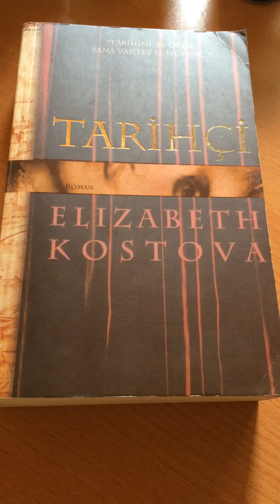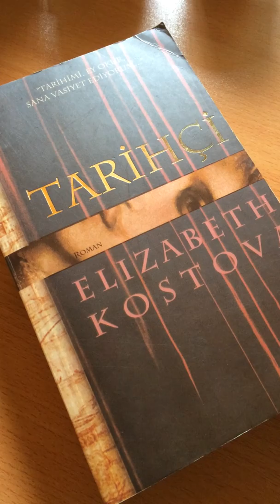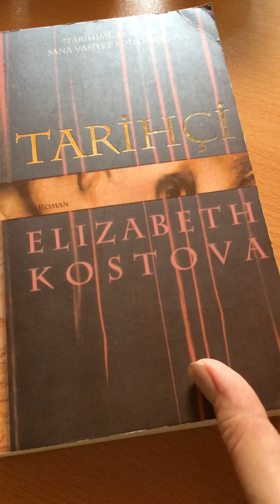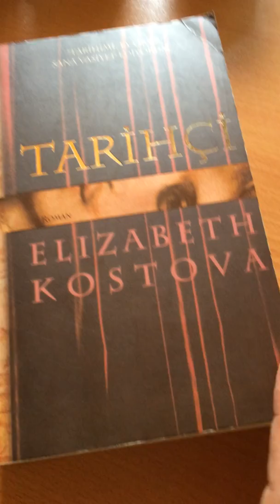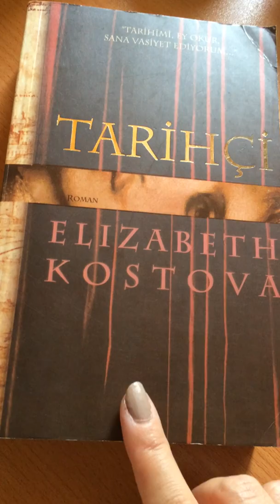Tarihçi ~ 2017 ~ by Zeyno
* Eğer, bu videomu beğendiyseniz "beğen" butonuna basmayı unutmayın!.. =)
* Diğer videolarımı da beğendiyseniz, kanalıma üye olmayı unutmayın.. =)